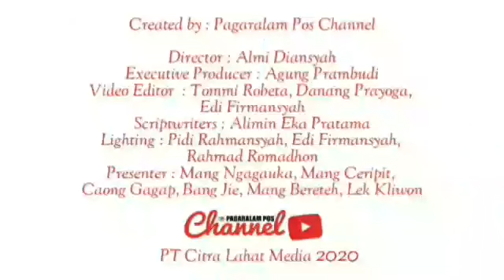SD MUHAMMADIYAH 3 PAGARALAM